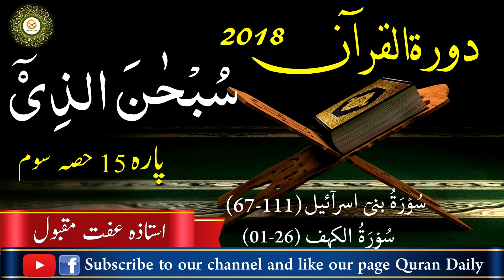Dawrah e Quran 2018 Juz 15 ( Part 3) Ustazah Iffat Maqbool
Insh'Allah! Quran Daily shall keep posting videos regularly and will  provide authentic Islamic information .Alhamdulillah.